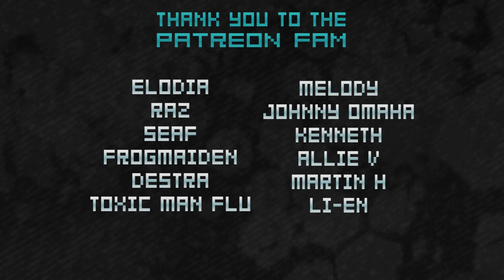X-RL7 Reacts: Apocalyptica - Bittersweet feat. Lauri Ylönen & Ville Valo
Apocalypica reaction
Ville Valo
HIM
Lauri Ylönen
Rasmus
reactions reaction video